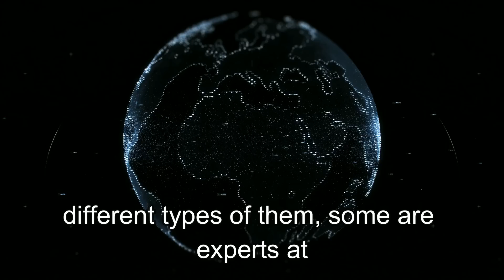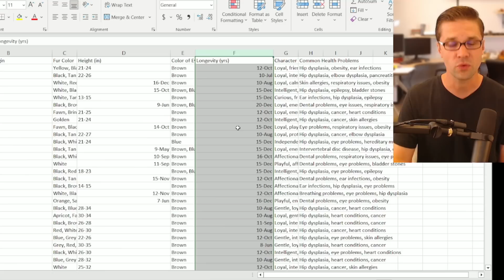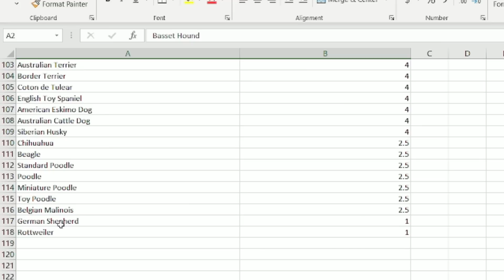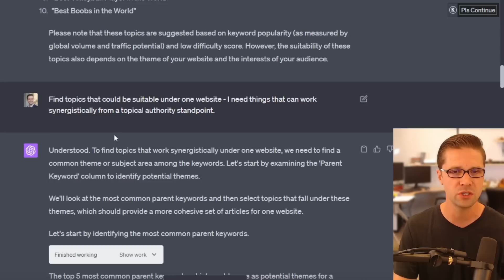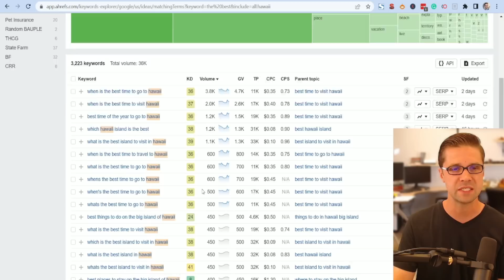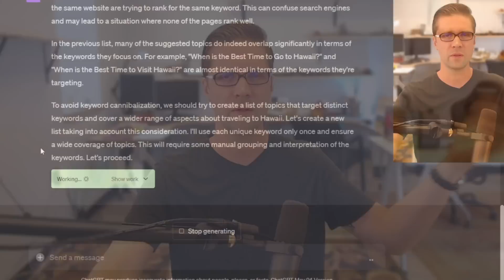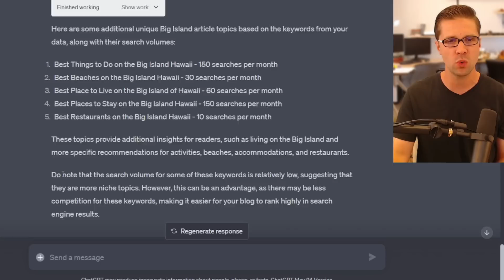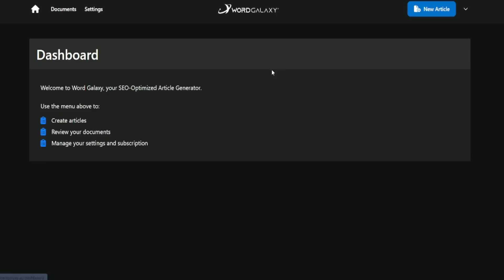ChatGPT+ UPGRADE for Websites - Code Interpreter is Insane.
In this video, we unveil the secret method to using chatGPT's Code Interpreter plugin. 🔥🔥🔥🔥🔥🔥🔥🔥🔥

📊 Data Analysis for SEO: The Code Interpreter can analyze large amounts of SEO data, identify key patterns, provide actionable insights, and even generate visual charts. This allows marketers to make data-driven decisions to boost website rankings.

🚀 Website Performance Optimization: By running analysis on website performance data, the tool can highlight areas for improvement, allowing users to make targeted changes that enhance site speed, user experience, and ultimately, SEO ranking.

🔍 Content Optimization: By running algorithms on the content, Code Interpreter can suggest optimal keywords, meta tags, or content structure, significantly improving SEO performance and visibility on search engines.

📈 Marketing Campaign Analysis: Users can feed their marketing and advertising data into ChatGPT and ask it to identify key performance metrics. This information can be used to fine-tune campaigns for maximum effectiveness.

📝 Blog and Article Analysis: Code Interpreter can be used to analyze blog articles for keyword usage, readability, and other factors, helping writers to optimize their posts for search engines.

🖼️ Image Conversion and Optimization: For better website performance and SEO, Code Interpreter can help with image conversions and optimizations, ensuring that images load quickly without sacrificing quality.

🌐 Website Traffic Analysis: Users can feed their website traffic data into the Code Interpreter to analyze visitor behavior and demographics, useful for tailoring content and marketing efforts to a target audience.

🤖 Automated SEO Reporting: With Code Interpreter, users can set up automated SEO reports that track and present key metrics over time, saving manual effort and providing a consistent view of performance.